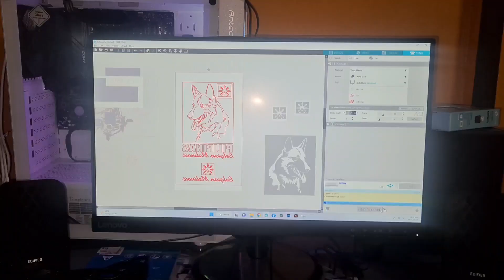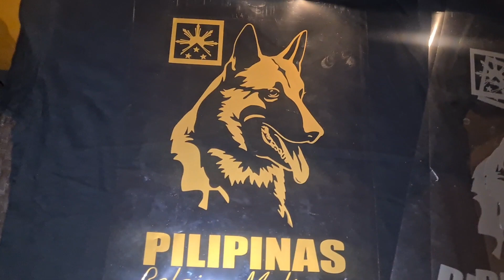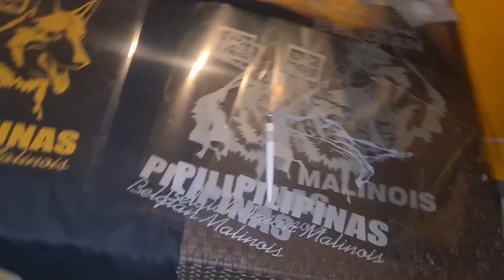pagdamutan nyo na ang papasko ko sa inyo